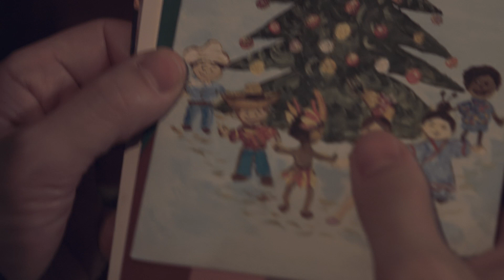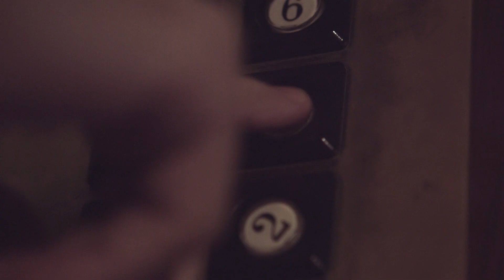'Contigo en Navidad', el cortometraje navideño de Aragón TV y Aragón Radio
Con este vídeo navideño, desde Aragón Radio y Aragón TV queremos desearles felices fiestas.🎄📺 🎙Arranca nuestra programación especial.

Con el lema ‘Contigo en Navidad’ Aragón TV y Aragón Radio inician una programación especial para estas fechas marcadas por las fiestas, las reuniones familiares y los buenos deseos.

Con una duración de algo más de tres minutos, ‘Contigo en Navidad’ cuenta la sorprendente aventura de Braulio, un hombre solitario que odia la Navidad. De pronto un regalo aparece misteriosamente en su patio exterior, como si hubiera caído del cielo. Nadie sabe de dónde ha salido, ni para quién es pero a partir de ese momento la fantasía se extiende por la comunidad de vecinos.

La producción es obra del realizador Quique Marcuello y el guionista Jesús Quintana y Jorge Puch, Natalia Gómara, Martina Lara y David Sanz forman parte del reparto. La dirección de fotografía corre a cargo de Jorge De Bautista y Jorge Pérez y Carlos Sarasola se encarga de la de arte y del diseño gráfico. El sonido es de Zetac Audio S.L. y la musicalización y postproducción de Paula Royo.